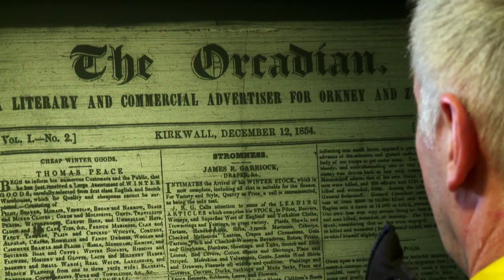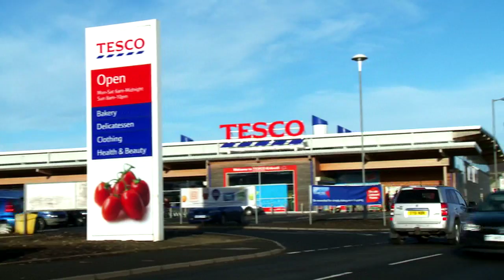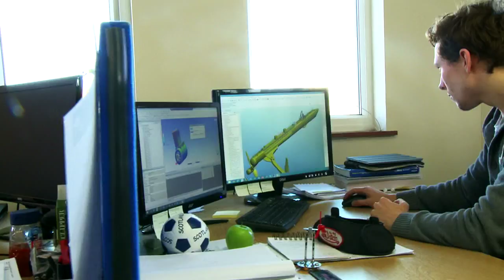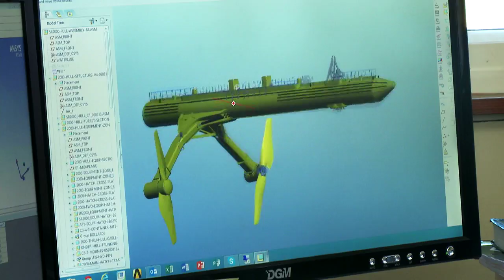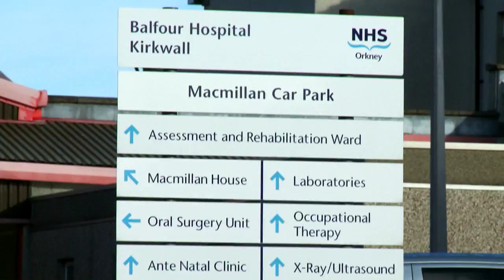ORKNEY - living and working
Find out about life in Orkney - where we work, what we do, how we enjoy ourselves - everything that life in our small but impressive corner of the UK has to offer.